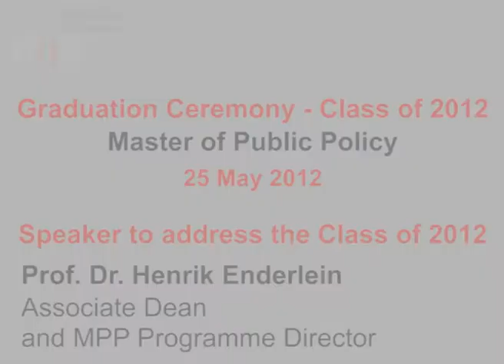MPP Graduation 2012: Henrik Enderlein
Henrik Enderlein | Associate Dean and MPP Director

The Master of Public Policy Class of 2012 graduated on Friday, 25 May 2012. The
Hertie School Community celebrated their success with them, their loved ones and friends of the School in the Konzerthaus am Gendarmenmarkt. Jean-Claude Trichet, former President of the European Central Bank, gave the commencement speech on Economic Union Governance in the light of the global crisis.